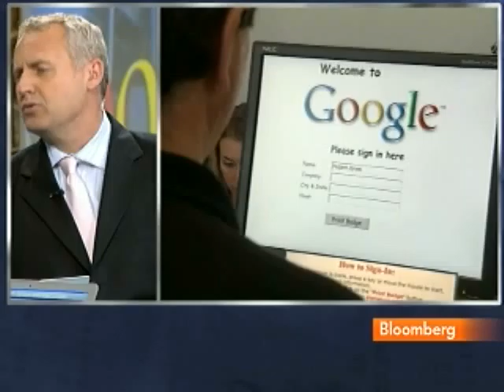Gillis Says Google Wants Phone to Promote More Searches: Video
Dec. 15 (Bloomberg) -- Colin Gillis, analyst at Brigantine Advisors, talks with Bloomberg's Pimm Fox about Google Inc.'s search-advertising business.
     Google is focusing on the mobile market as growth in its search-advertising business on desktop computers slows. (Source: Bloomberg)